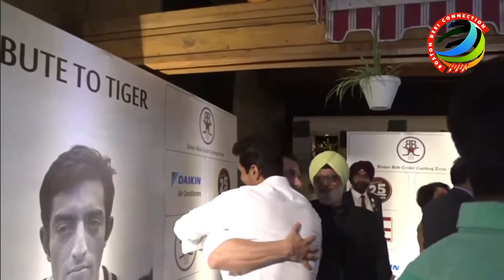Yuvraj, Aamir, Sohail pay TRIBUTE to Saif's father Tiger Pataudi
The Bishan Bedi Cricket Coaching Trust paid tribute to the former cricketer Mansoor Ali Khan Pataudi commonly known as 'Tiger Pataudi'. Pataudi's wife Sharmila Tagore and daughter Soha Ali Khan made their presence felt, however son Saif Ali Khan gave it a miss.